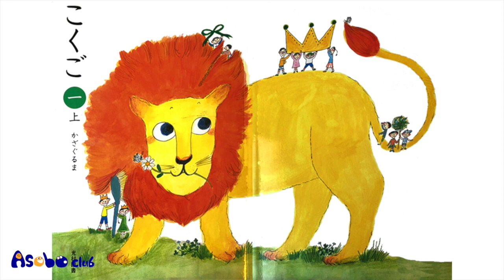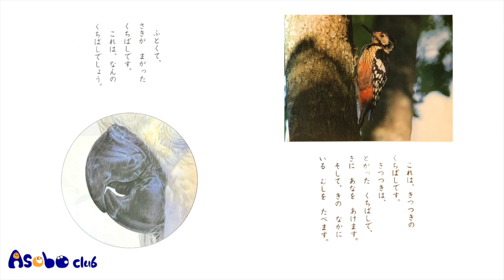教科書朗読｜こくご一上｜くちばし｜小学一年生のこくご | 1st Grade Japanese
こくご上一　かざぐるま　教科書朗読　一年生こくご